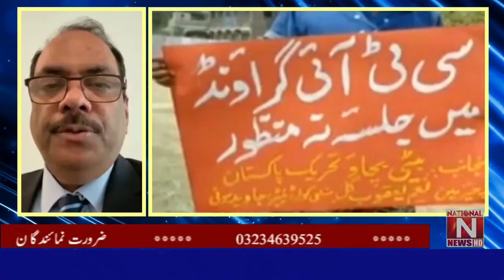Sialkot Convention Grounds Used to Promote Education: Dr. Majeed Abel (National News Nama)